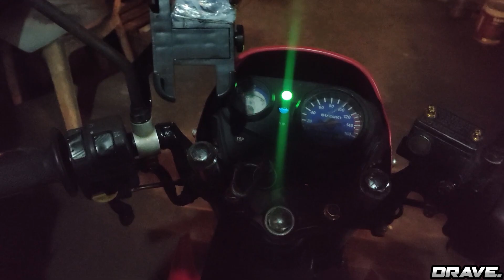MIO4 4C9 NA MABIGAT!!! 🔥🔥🔥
napaka diin ng mio 4 4c9 na to mga boss amo ko grabe solid pa ng specs ng makina